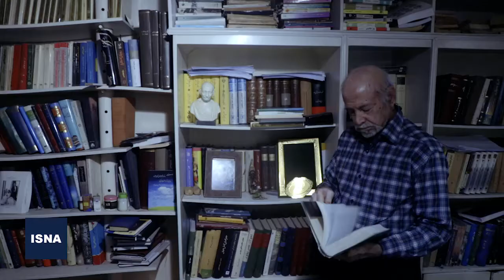«ر. اعتمادی»؛ از مجله جوانان تا رمان‌های پرفروش عاشقانه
«ر. اعتمادی» بیشتر به عنوان نویسنده داستان‌های عاشقانه و عمدنا پرفروش شناخته می‌شود، اما به جز این، او خود را روزنامه‌نگار حرفه‌ای می‌داند و داستان‌های عاشقانه را ماندگارترین داستان‌ها توصیف می‌کند. رجبعلی اعتمادی در گفت‌وگو با ایسنا، از سال‌های پرتیراژ مجله جوانان و کتاب‌هایش می‌گوید و هجمه‌ای که می‌گوید علیه‌اش وجود داشته است. در این ویدئو، گزیده گفت‌وگوی مفصل ایسنا با این نویسنده ۸۸ ساله را خواهید دید.